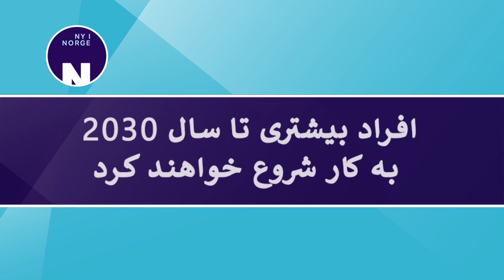Flere skal i jobb innen 2030 افراد بیشتری تا سال ۲۰۲۳ به کار شروع خواهند کرد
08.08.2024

دولت در گزارش به اصطلاح چشم انداز توضیح میدهد که فکر میکند ناروی در آینده چگونه خواهد بود. دولت هدف تعیین کرده است که ۱۵۰ هزار نارویژی دیگر تا سال ۲۰۳۰ باید کار کنند.

Regjeringen forteller hvordan den tror Norge vil se ut i fremtiden i den såkalte perspektivmeldingen. Regjeringen setter et mål om at 150 000 flere nordmenn må i jobb innen 2030.